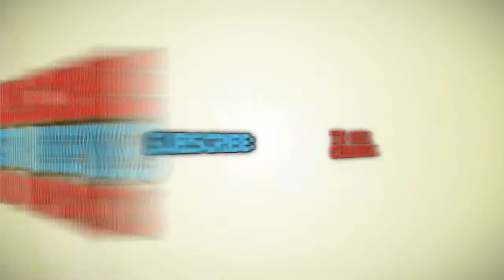Close Up Of Hand On Manual Gear Shift Knob Hd stock footage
You have watched Close Up Of Hand On Manual Gear Shift Knob Hd. Stock Footage